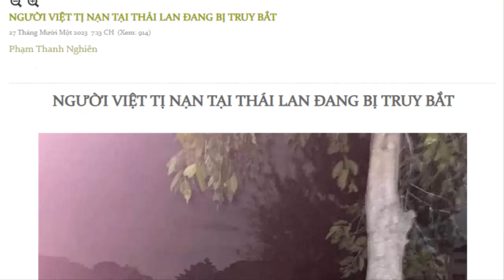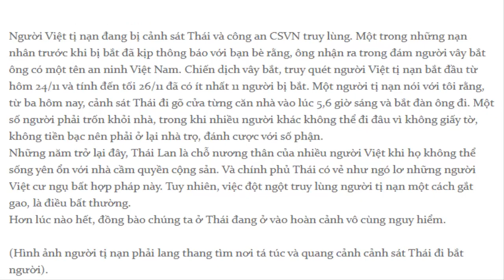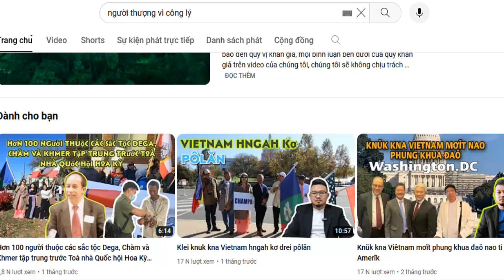Phạm Thanh Nghiên chạy qua Mỹ nhưng vẫn chưa từ bỏ việc bịa đặt về Việt Nam